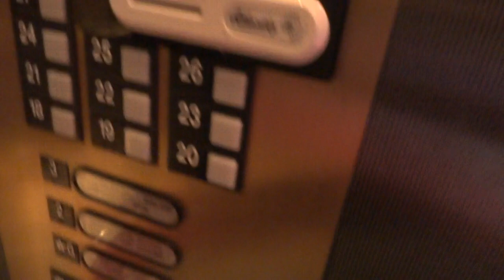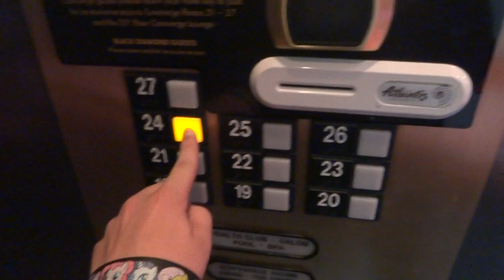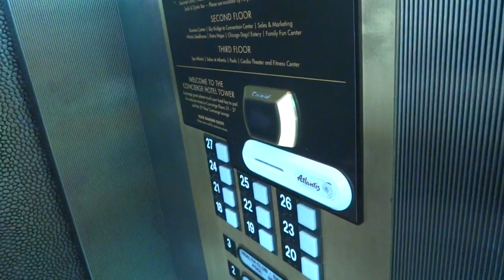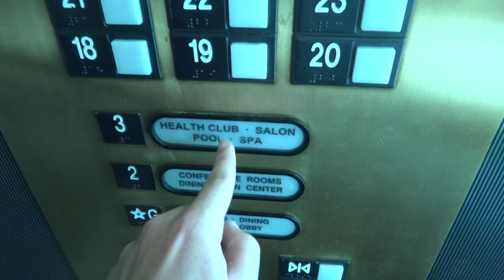Otis Hi Rise Scenic Elevators - Atlantis Casino & Hotel - Reno, Nevada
These don't run well. There are windows into the lower floor rooms inside the shaft.